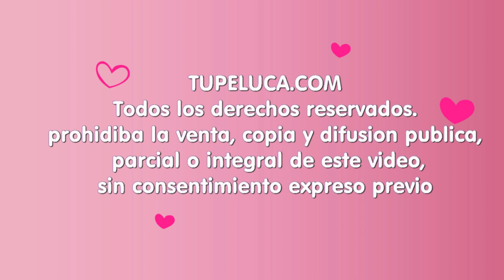Como hacer un perfil o contorno de pelo natural para problemas de alopecia y oncologia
Validas alternativas a las pelucas para descansar de ellas en casa por ejemplo o en ambientes informales, son los denominados perfiles o contornos de cabello. Confeccionados sobre una diadema elastica se adaptan a nuestra cabeza y permiten disimular nuestra calvicie al cubrirse esta con un gorro o turbante segun la temporada que sea, el cual queda asi mas realista e indetectable al haber pelo...nadie lo notará..

Valid alternatives to wigs to rest from them at home, for example, or in informal settings, are the so-called profiles or hair contours. Made on an elastic headband, they adapt to our head and allow us to hide our baldness by covering it with a hat or turban depending on the season, which is thus more realistic and undetectable as there is hair...no one will notice.